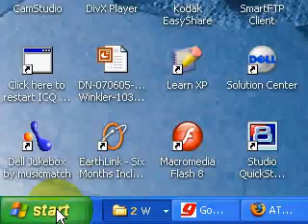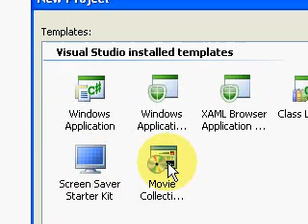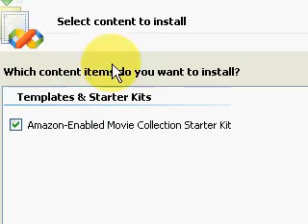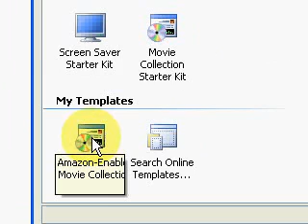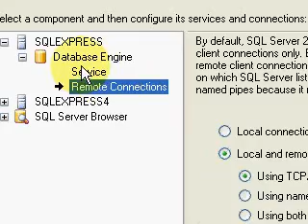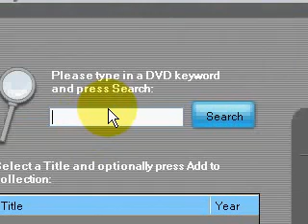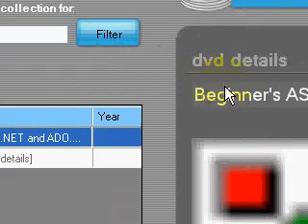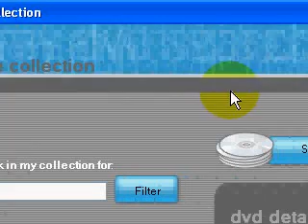Visual C# 2005 Express Video Tutorial - 2 - Movie Collectio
- Brief 9-minute tutorial demonstrates using Amazon Web-Enabled Movie Collection Starter Kit. You can view over 700 video tutorials on programming